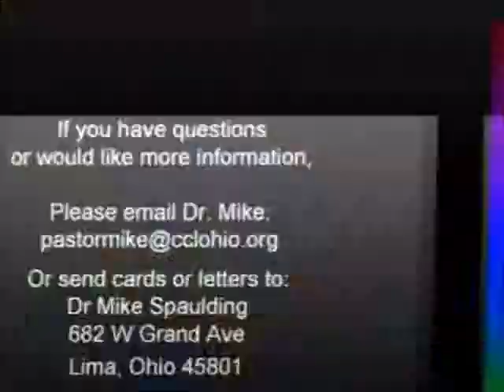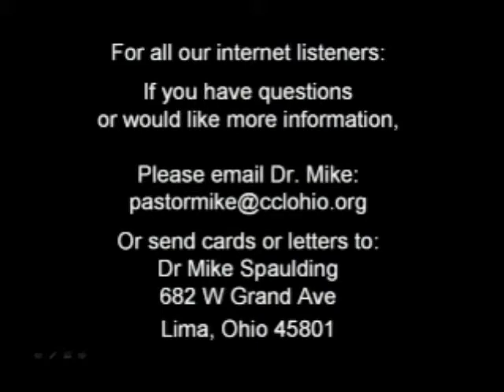Psalms 9 pt2 060814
Join Pastor Mike Spaulding as he continues to teach through Psalm 9 at Calvary Chapel of Lima Ohio.